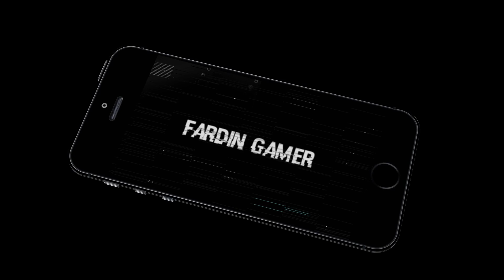SEASON 10 1 TO 100 RP REWARDS ।। FARDIN GAMER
IN VIDEO..
I AM SHOWING YOU THAT WHICH THING WILL COME IN SEASON 10 RP REWARDS.
PUBG ID CODE..

fardin_gamer_yt
🙃PEACE OUT GUYZ🙃
        SIGNED BY
🤓FARDIN KHAN🤓